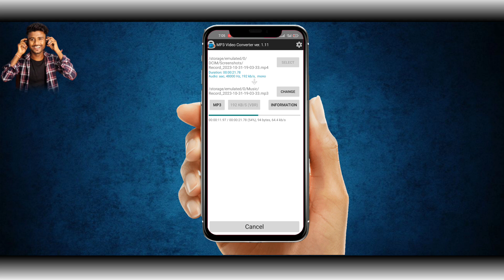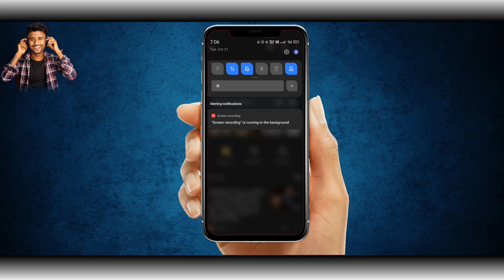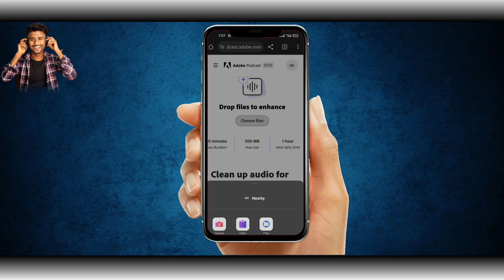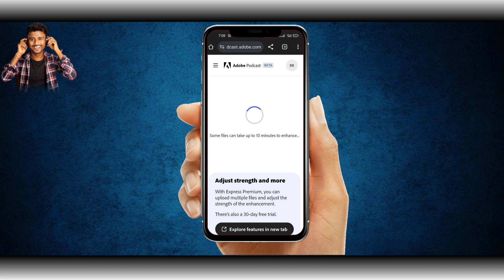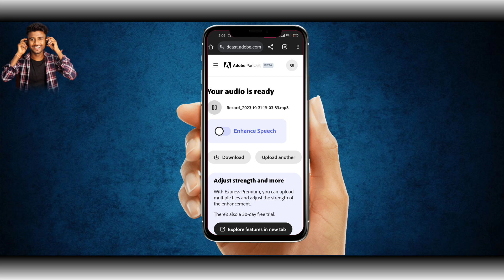Professional Sound Adobe podcast enhance voice 1 Click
Professional Sound Adobe podcast enhance voice 1 Click adobe podcast enhance adobe podcast enhance voice  Professional sound record mobile phone how to record voice professionaly on mobile best audio editor for mobile adobe podcast ai voice recording ko clean kaise kare...

your query topic video.
clean voice recording
how to clean voice recording in
audacity
voice recording ko clean kaise
kare
how to clean up voice recording
clone a voice from a clean sample
recording
clear sound recording app
clear sound recording
clean voice recording
clear voice recorder app
pure sound record
mobile recording sound clear
professional sound ahmedabad
professional sound check
professional sound system
professional sound effects for
video editing
professional sound
professional sound effect
professional sound check song
professional sound check music
professional sound system setup
professional sound system
malayalam

video hashtag...